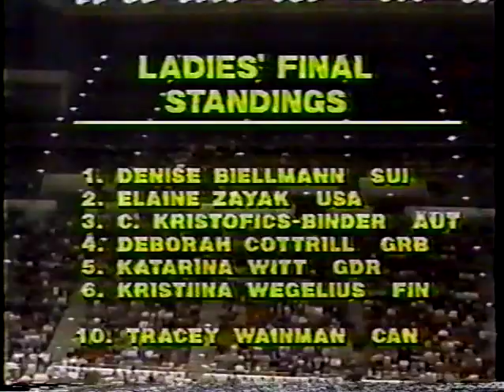1981 World Figure Skating Championships Ladies Free Part 3